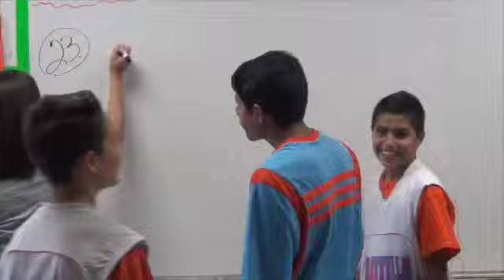Game TIme Learning bloopers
This video is about Game TIme Learning bloopers